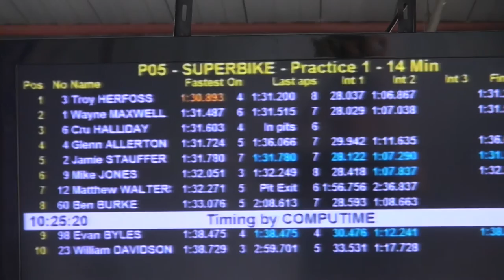Troy Herfoss tops Superbike FP1 at FX ASC Finale - Brought to you by Dunlop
Video Highlights from this morning's opening Superbike Free Practice session at Sydney Motorsports Park as the 2015 Swann Australasian Superbike Championship Grand Finale gets underway.

Brought to you by Dunlop Tyres and Ipone Lubricants

FX-ASC 2015 Season Finale First Practice Results

Troy Herfoss 1m30.893
Wayne Maxwell 1m31.487
Cru Halliday 1m31.603
Glenn Allerton 1m31.724
Jamie Stauffer 1m31.780
Mike Jones 1m32.051
Matt Walters 1m32.271
Ben Burke 1m33.076
Evan Byles 1m38.475
William Davidson 1m38.729